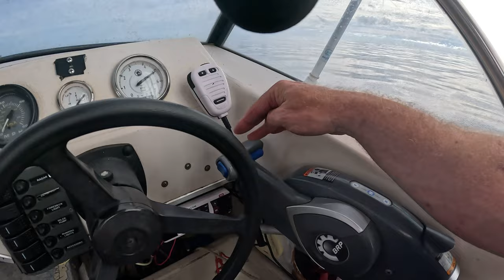Exploring the Reef swimming with Dolphins spearfishing with sharks , catch & cook Steamed Trout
super fun day,  out on the reef. checking out some new ground. we were lucky enough to run in to some Dolphins and the boys hopped in for a great experiance. after shooting some great fish the sharks decided they wanted there share.
once home jack cooked up some Chinese steamed Trout. one of our favourite dishes...
Thanks again to everyone that helps us out.